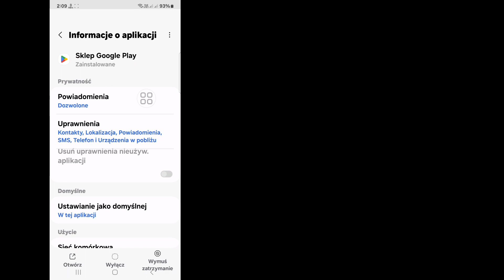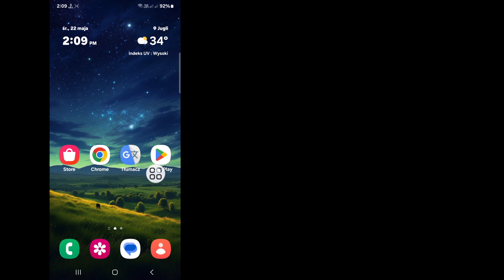Jak rozwiązać problem braku możliwości zainstalowania aplikacji w Sklepie Play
Jak rozwiązać problem braku możliwości zainstalowania aplikacji w Sklepie Play ||  Nie można zainstalować aplikacji. Problem

 Witajcie widzowie. Witamy w polu rozwiązań.  Tutaj, w tym filmie, dowiesz się.  Jak rozwiązać problem braku możliwości zainstalowania aplikacji w Sklepie Play ||  Nie można zainstalować aplikacji. Problem
 .  Obejrzyj cały film i wykonaj wszystkie kroki bez pomijania.  To super prosta i łatwa metoda.

 🌹Udostępnij znajomym

 jak naprawić brak możliwości zainstalowania aplikacji w Sklepie Play
 jak rozwiązać problem: nie można zainstalować aplikacji w Sklepie Play 2024
 Mobile Legends 2024 Nie można zainstalować rozwiązania problemu
 Aplikacja Nie można zainstalować problemu
 Jak naprawić błąd Nie można zainstalować legend mobilnych
 Nie można zainstalować Mobile Legends 2024
 Nie można zainstalować aplikacji. Problem w Sklepie Play

Nie mogę
Sklep Play